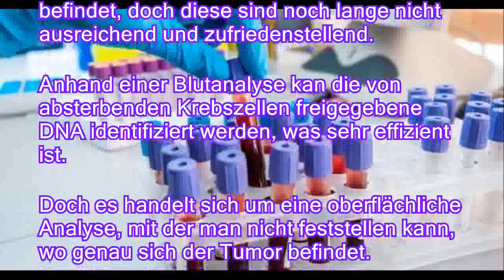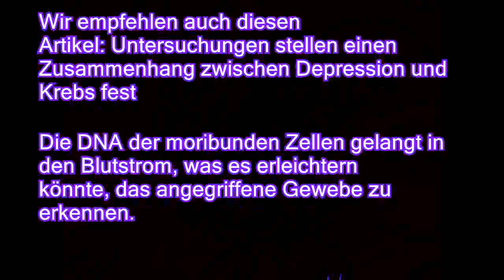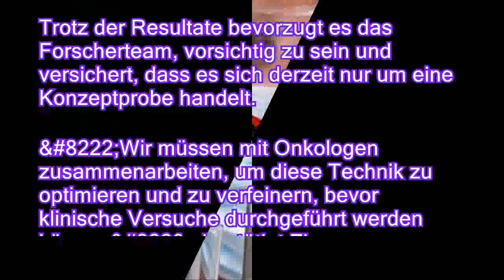Ein einfacher Bluttest soll zukünftig Tumore lokalisieren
Die frühzeitige Diagnose von Tumoren ist noch immer eine Herausforderung für die Wissenschaft und die Ärztegemeinschaft. Denn trotz aller Fortschritte ist es noch immer sehr schwierig, eine präzise Diagnose zu stellen. Tumore können zwar durch verschiedene Untersuchungen identifiziert werden, insbesondere wenn sich die Krankheit bereits in einem fortgeschrittenen Stadium befindet, doch diese sind noch lange nicht ausreichend und zufriedenstellend. Anhand einer Blutanalyse kan die von absterbenden Krebszellen freigegebene DNA identifiziert werden, was sehr effizient ist. Doch es handelt sich um eine oberflächliche Analyse, mit der man nicht feststellen kann, wo genau sich der Tumor befindet. Doch es soll nicht mehr lange dauern, bis auch dies möglich ist, denn eine Gruppe von Bioingenieuren der Universität von Kalifornien San